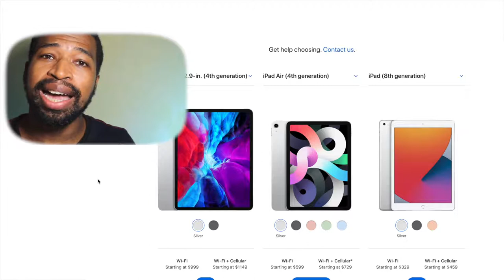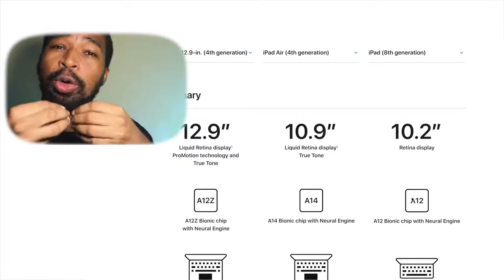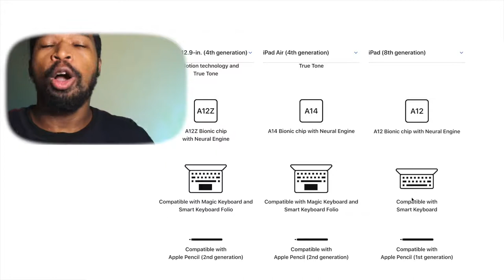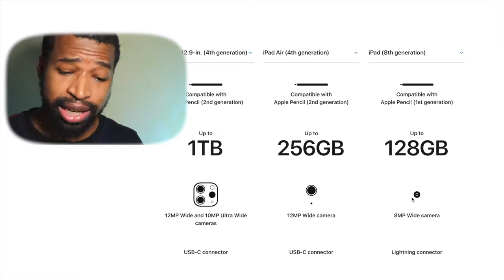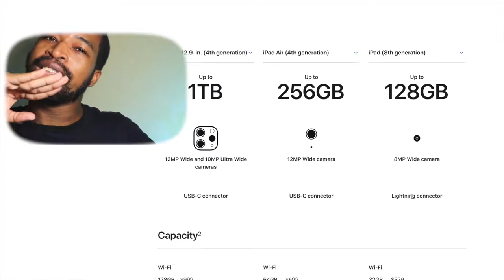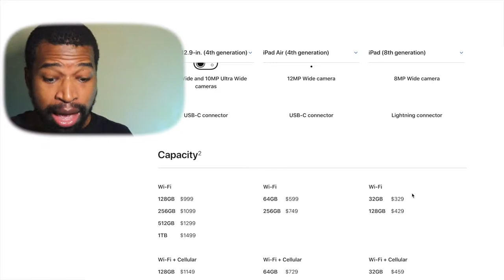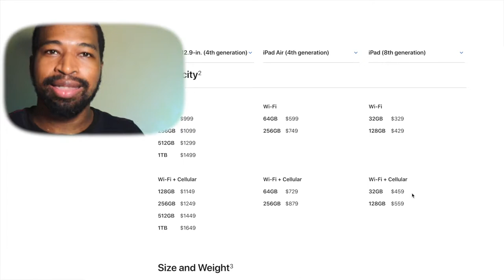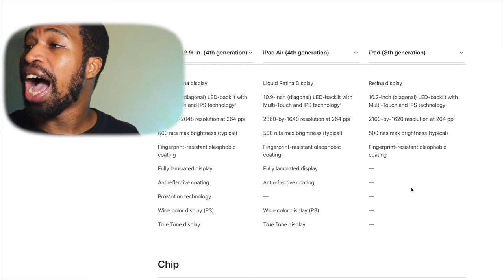Cual iPad comprar en 2020 | iPad air 4 o iPad 8 th ? | QUE DEBES SABER antes de comprar un iPad.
Este video trata de Cual iPad comprar en 2020, evaluaremos juntos si te conviene el ipad air 4 y el ipad 8th generation. Que debes saber antes de comprar un iPad

📷 EQUIPO:
⇢ Cámara : Canon t7i.
⇢ Programa para editar: Final Cut Pro.
⇢ Computador: MacbookPro 2017.